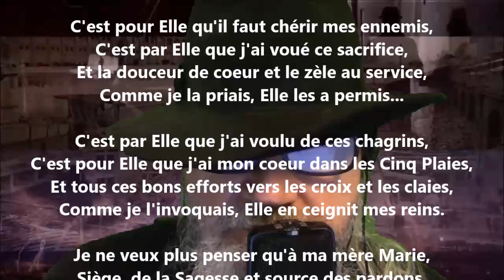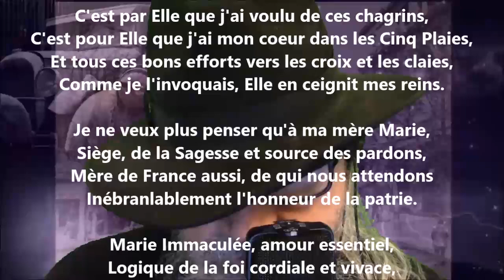Je ne veux plus aimer que ma mère Marie - Paul Verlaine lu par Yvon Jean